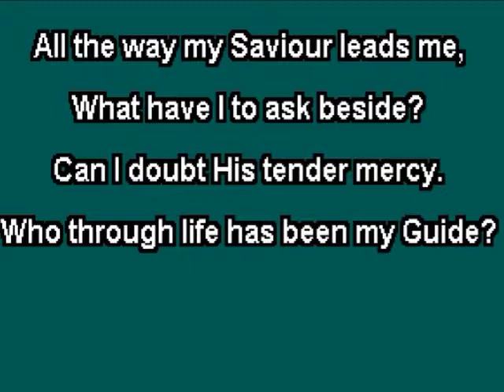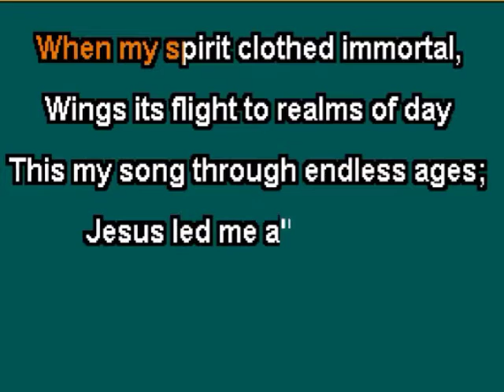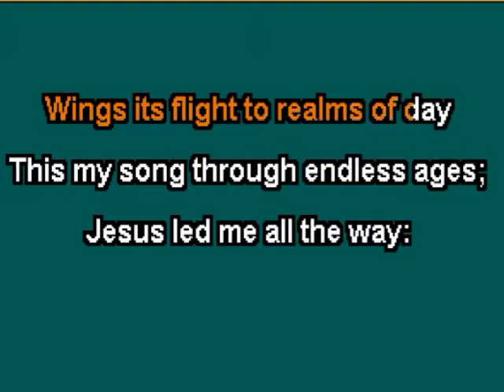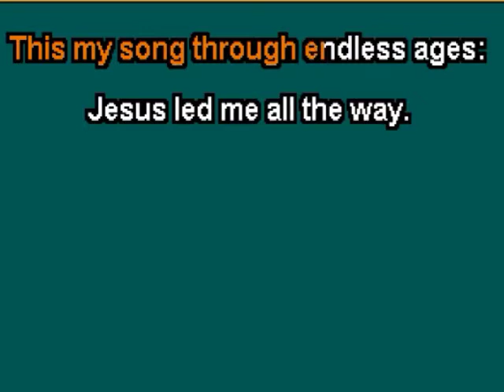All The Way My Saviour Leads Me Key C/D/E (Orig G) Instrumental Backing Track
All the Way My Savior Leads Me
Frances J. Crosby, pub.1875
copyright status is Public Domain
Subjects: Faith, Trust, Assurance
Scripture: Psalm 23:3; Revelation 7:17
Robert Lowry, pub.1875
Original Key: G
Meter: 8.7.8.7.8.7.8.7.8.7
Lyrics
What have I to ask beside?
Can I doubt His tender mercy,
Who through life has been my Guide?
Heav’nly peace, divinest comfort,
Here by faith in Him to dwell!
For I know, whate’er befall me,
Jesus doeth all things well;
Cheers each winding path I tread,
Gives me grace for every trial,
Feeds me with the living Bread.
Though my weary steps may falter
And my soul athirst may be,
Gushing from the Rock before me,
Lo! A spring of joy I see;
Oh, the fullness of His love!
Perfect rest to me is promised
In my Father’s house above.
When my spirit, clothed immortal,
Wings its flight to realms of day
This my song through endless ages:
Jesus led me all the way;